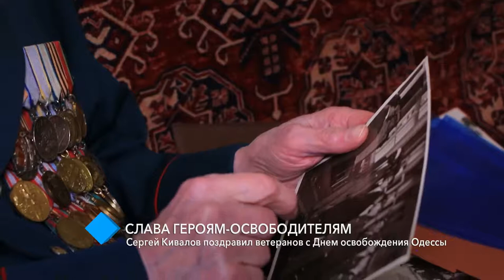Слава Героям-освободителям: Сергей Кивалов поздравил ветеранов с Днём освобождения Одессы